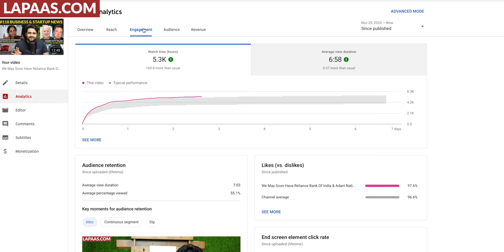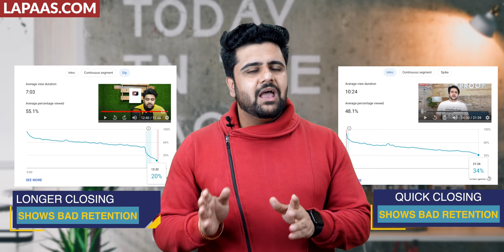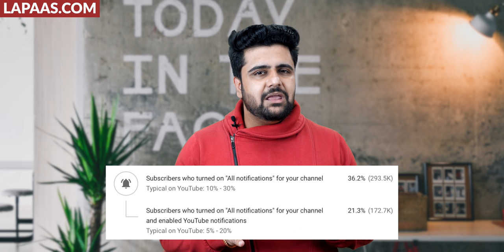Plan Videos For More Watch Time and Engagement? Content Framework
In this video, you will learn how to plan youtube videos for maximum audience retention and proven content frameworks that you can apply to your youtube videos for maximum results. Ultimately, this video will help you to get more watch time on youtube videos and will grow your youtube channel to up to 10x.

00:00 Intro
02:24 Types of Content
04:13 How to Plan YouTube Videos (Content Frameworks)